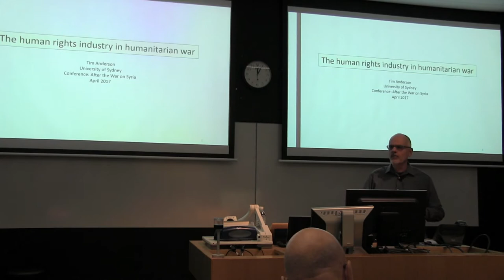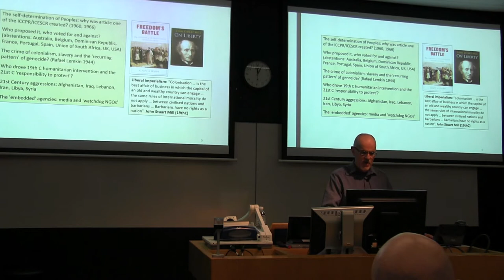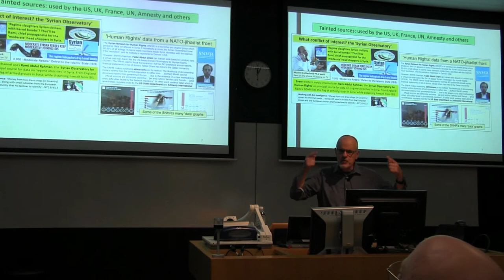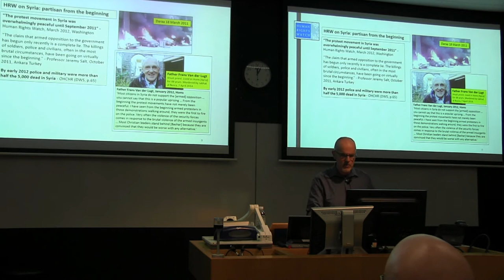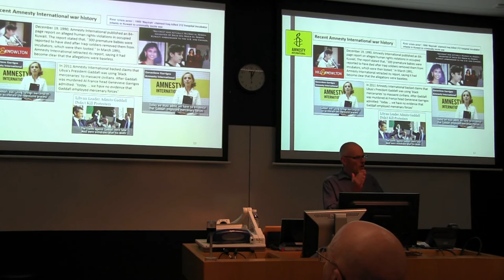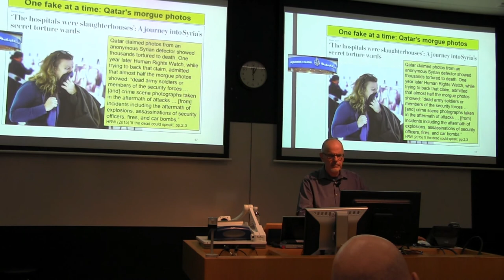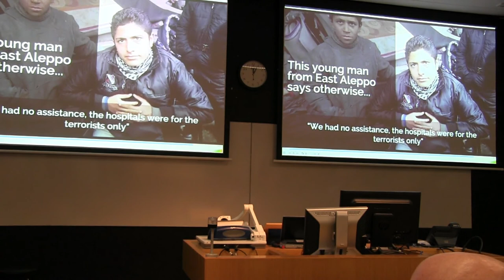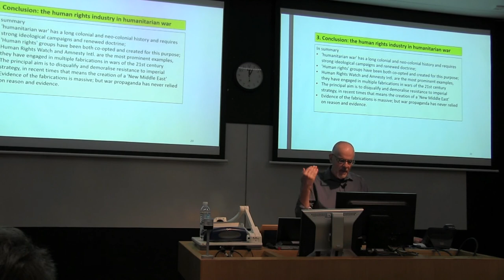Tim Anderson, Human Rights Industry during Humanitarian War, SC 16/22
Tim Anderson, 'The Human Rights Industry During Humanitarian War', Syrian Conflict Conference, 16/22